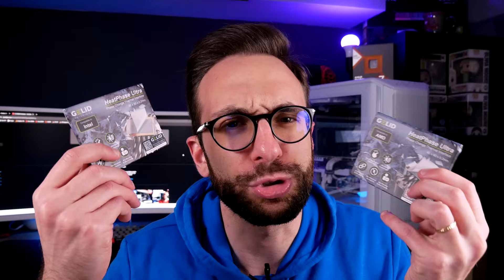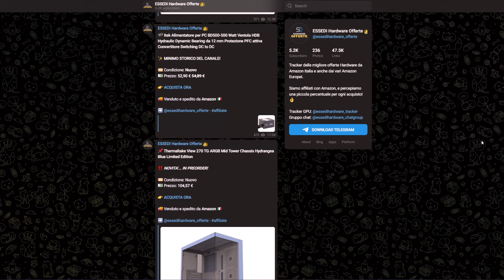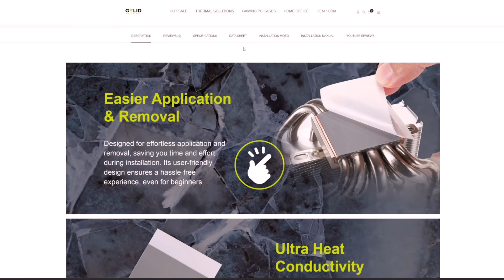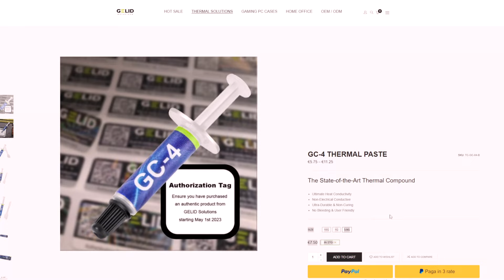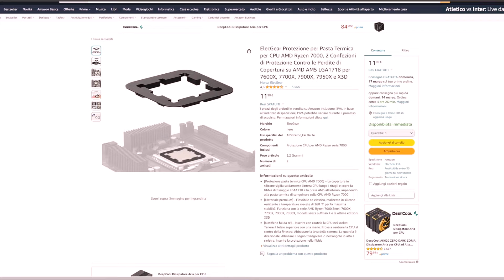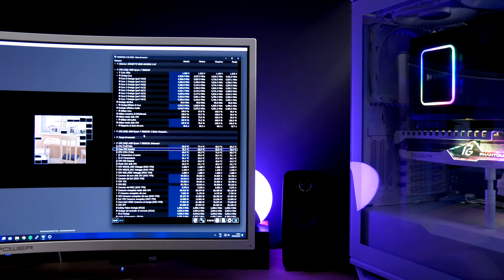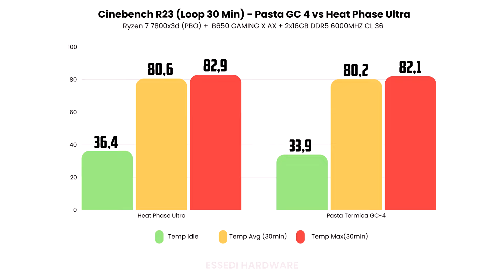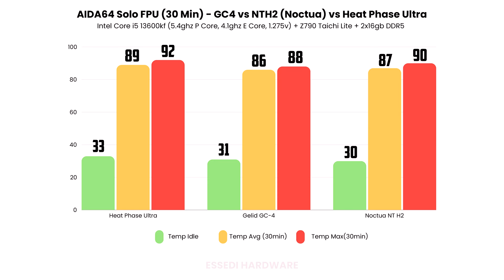MA QUESTA E' PASTA TERMICA ADESIVA! GELID SOLUTIONS HEAT PHASE ULTRA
Esiste un'alternativa alla pasta termica tradizionale? Sì, oggi vi parlo di una soluzione di Gelid Solutions, una specie di "pasta termica adesiva" (NO PAD).
Vediamo come si installa e, soprattutto, confrontiamone le performance con quelle della pasta termica tradizionale (Gelid GC-4).

DISSIPATORI USATI:
AK620 ZERO DARK ZORIA
BE QUIET DARK ROCK ELITE

CAPITOLI
00:00 Introduzione
02:45 Caratteristiche
05:03 Installazione (AMD & Intel)
08:52 Test (Pasta Termica VS Heat Phase)
10:48 Conclusioni, ne vale la pena?

La mia build:

Scheda video – RX 6800 XT Midnight Black
Cpu – Intel Core i5 13600KF
Scheda madre – Asus Prime Z790 A
Ram – DDR5 Kingston Renegade 6000 CL 32
Case: MagniumGear Neo Qube 2
Ssd 1 – Firecuda 530 1TB NVMe PCIe 4.0
Alimentatore: ASUS ROG Strix 850W

Mouse: ENDORFY Lix Plus Wireless